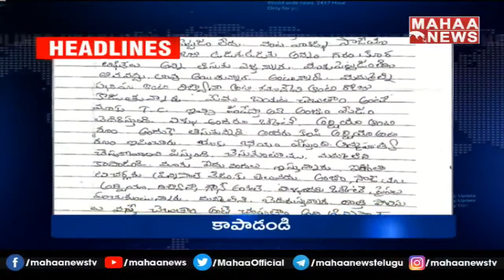భేటీ వద్దు..మరో మెలిక..హమ్మయ్య..పెట్టుబడే | @ 1 PM Headlines | Mahaa News